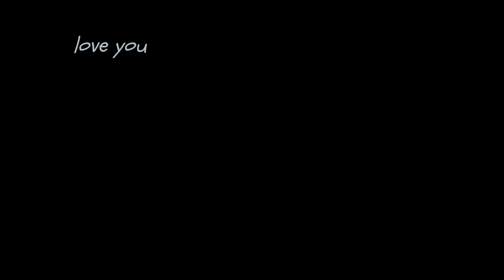love you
i

I
Bright and cheery
Happy
Poof
Cool and hip
In the smallest ways
I